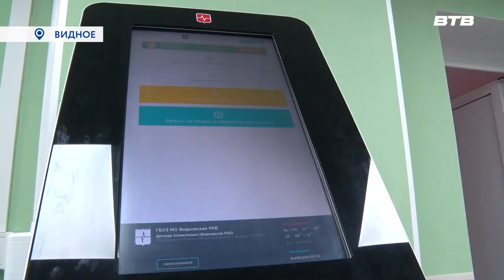ДЕТСКОЕ ЗДОРОВЬЕ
Очень важно вовремя обращаться к врачу, особенно, если это касается маленького ребенка. В первую очередь профилактический медицинский осмотр поможет обнаружить симптомы опасного заболевания на ранней стадии. И убережет от тяжелых последствий. Наш корреспондент Юлия Стафёрова побывала в детской поликлинике